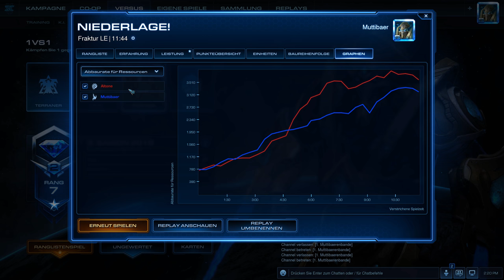Starcraft 2 1vs1 - Protoss vs Zerg Folge 83 Saison 2 2018 PvZ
StarCraft 2 - Lets play - 1 vs 1 Ladder Matches mit dem Muttibaer

▬▬ Game Info ▬▬▬▬▬▬▬▬▬▬▬▬▬▬▬

Gegner Rasse: Zerg

Sprache: deutsch

Liga Stufe: Diamant 2/3

Status: ladder training

Folge: 83

▬▬ StarCraft 2 ▬▬▬▬▬▬▬▬▬▬▬▬▬▬▬

Genre: Echtzeitstrategie

Teil: Legacy of the Void

▬▬ empfohlene Videos ▬▬▬▬▬▬▬▬▬▬▬

▬▬ Websites ▬▬▬▬▬▬▬▬▬▬▬▬▬▬▬